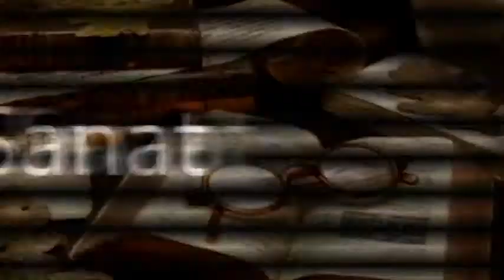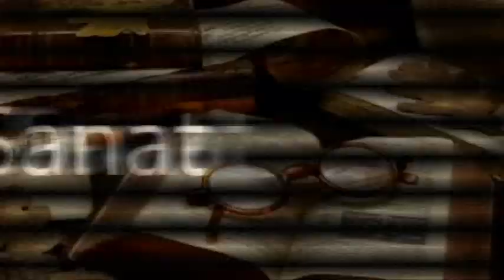Gençler Konuşuyor - "Manisa'da Müzik" "Hayvan Hakları" (09.08.2017)